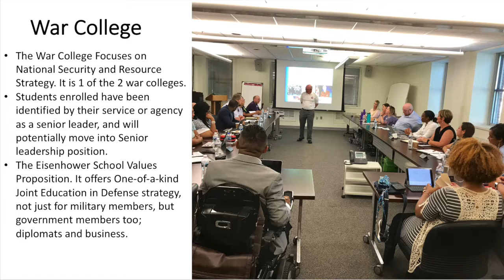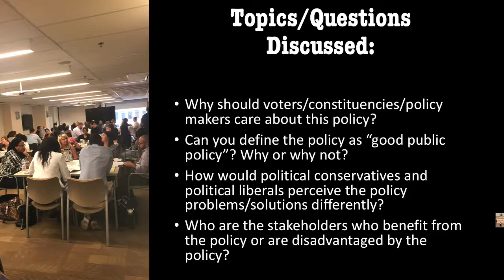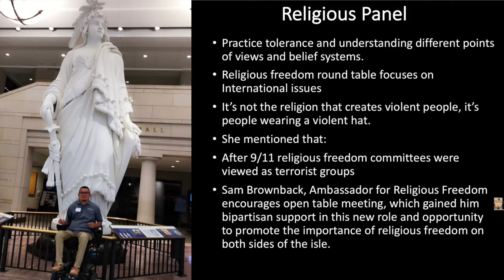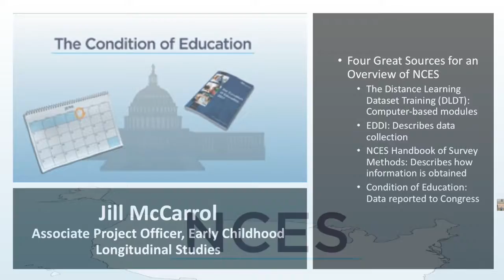WASHINGTON DC LEADERSHIP INSTITUTE REFLECTION